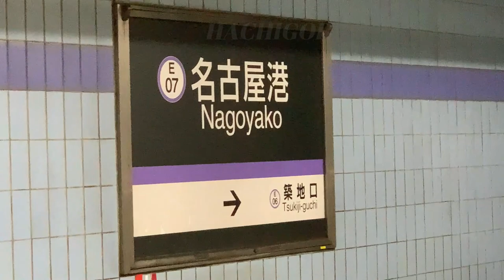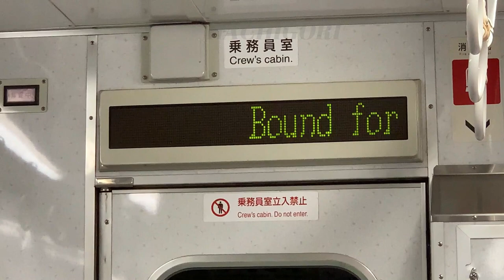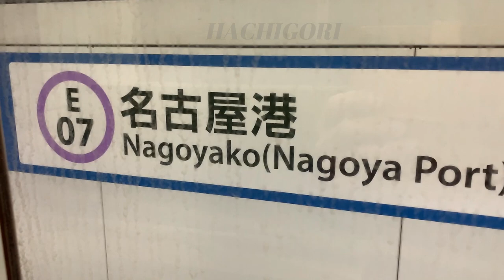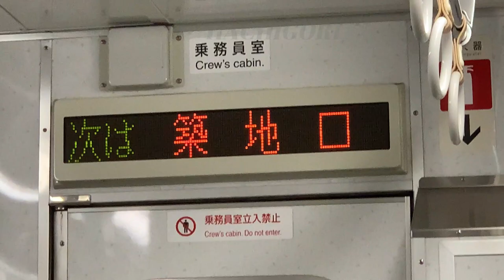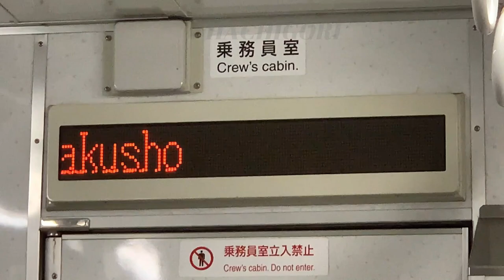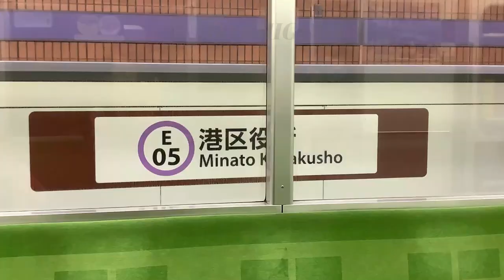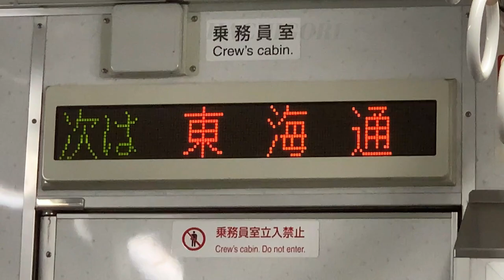🚉地下鉄 名港線 大曽根ゆき🚃Hachigori🐝🦍TV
2022年　🚉地下鉄　名港線　大曽根ゆき🚃